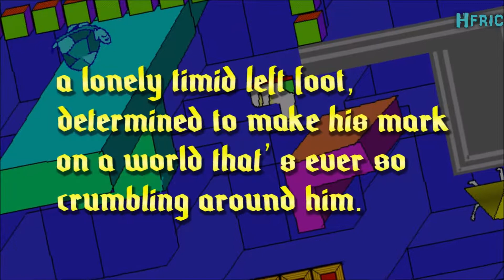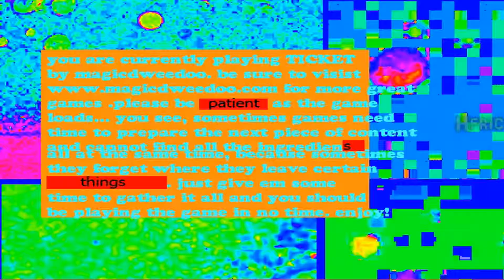Quick Look | Ticket (2018) Be.Shoe.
The newest, most spectacular innovation in audio-visual enchantment.

In a world where time is running out, where angels, are now demons, and vice versa, and human emotion is no longer a valid format, there is one entity ready to put his FOOT down, and say NO. Play as a lonely timid left foot, determined to make his mark on a world that's ever so crumbling around him. Make your way through exhilirated, magnificent and enchanting landscapes. Move with shoe, live with shoe, breathe with shoe. Be. Shoe.